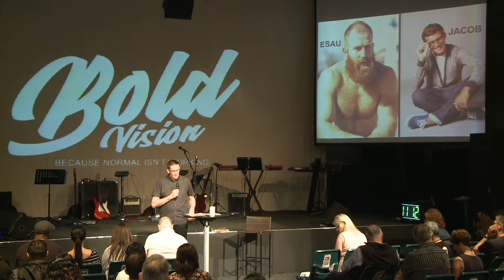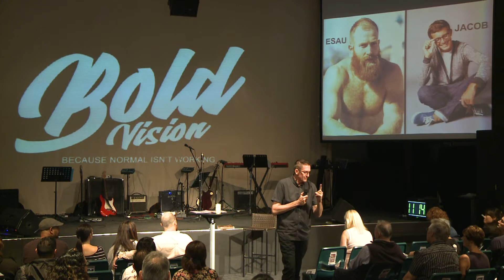Bold Vision People - Message 3 Handling desire with Pastor Paul Allen -part 5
'Bold Vision in a Godly way' series. Our topic is how do we manage desires that can draw us back to the broad road of Matthew 7:13-14. Do you know somebody who used to be on fire for God then something happened to them?

Sometimes it is not instant but very gradual. Don't miss out this Sunday as we explore this topic - managing our desires.

Hope Church Australia B4/175 Varsity Parade, Varsity Lakes every Sunday. Biblical teaching, kids full program and great Barista Coffee every Sunday.